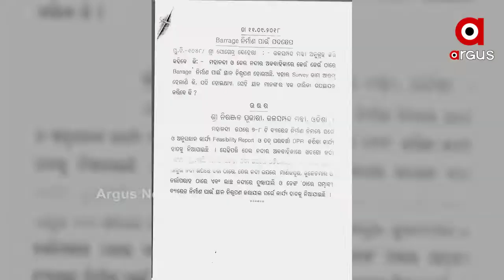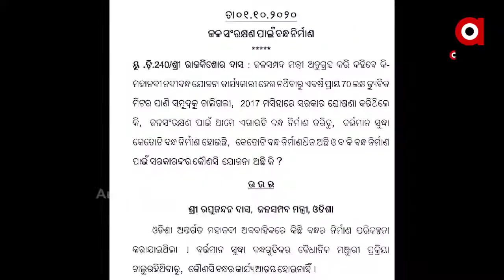ମନ୍ତ୍ରୀ ମାନିଲେ ମହାନଦୀ ବ୍ୟାରେଜ ପାଇଁ କିଛି କାମ ଆରମ୍ଭ ହୋଇନି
ମହାନଦୀରେ ବ୍ୟାରେଜ ନିର୍ମାଣର ମହାମିଛକୁ ମାନିଲେ ମନ୍ତ୍ରୀ ।  ମହନଦୀ ପାଣିକୁ ନେଇ ଛତିଶଗଡ ସହ ବିବାଦ ଭିତରେ ଜଳସଂପଦ ମନ୍ତ୍ରୀ ବିଧାନସଭାରେ କହିଛନ୍ତି ମହାନଦୀରେ ବ୍ୟାରେଜ ପାଇଁ ପ୍ରସ୍ତୁତ  ମାଷ୍ଟର ପ୍ଲାନ ଅନୁସାରେ କିଛି ବି କାମ ଆରମ୍ଭ ହୋଇନି ...
ଅଧିକ ଖବର ପାଇଁ ଡ଼ାଉନଲୋଡ କରନ୍ତୁ “Argus News” ଆପ୍